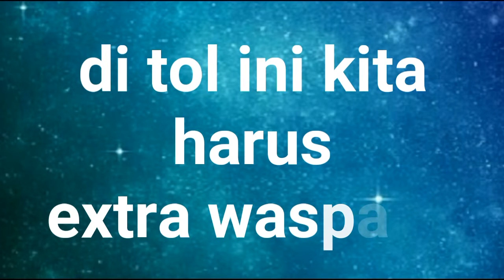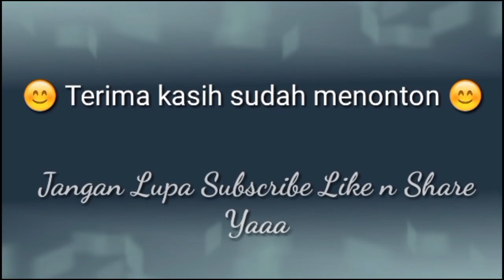*0044 TEPAR NGANTUK BANGET ||| DRIVING AROUND KONDISI JALAN TOL CIPULARANG ||| PERJALANAN KE BANDUNG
Assalamualaikum Selamat Pagi Siang Sore Malam Semuanya

Lanjut lagi perjalanan kita setelah dari gerbang tol kalihurip utama lalu kita menuju tol cipularang, kondisi tol cipularang ini seperti kita ketahui bahwa tol cipularang mistis kata kebanyakan kabar beredar karena seringnya kejadian disana

nah di sini kita harus extra hati hati ketika akan melewati tol cipularang ini, karena kondisi jalan tol cipularang ini tanjakan dan turunan serta adanya hembusan angin samping di tol cipularang

gimana kondisi tol cipularang saat malam yuks kita saksikan saja

EDITING VIDEO
Power Director
Kinemaster
Youcut

EDITING PHOTO
Photogrid
Pixllab
Pictart

MUSIC
Youtube Studio